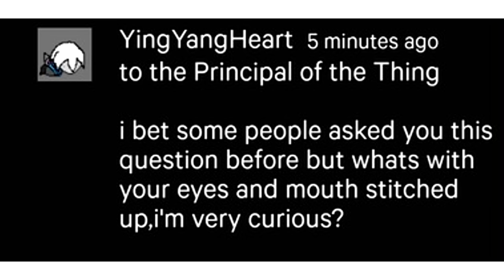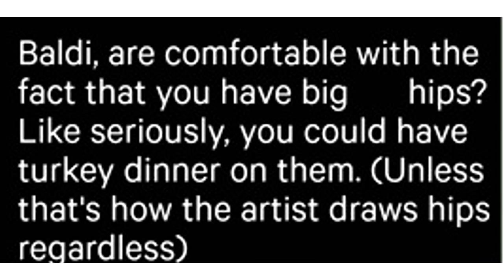Ask Baldi Part 42 (Baldi's Basics Comic Dubs) With Thicc Baldi!